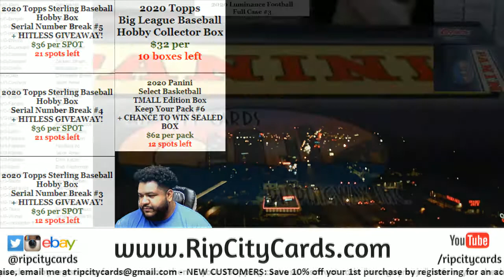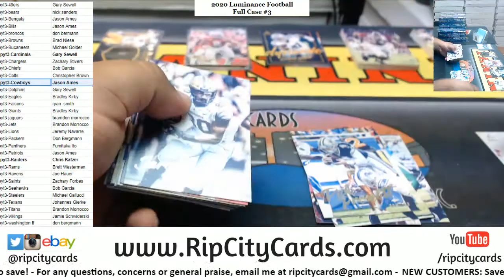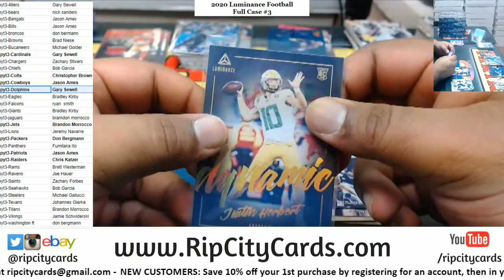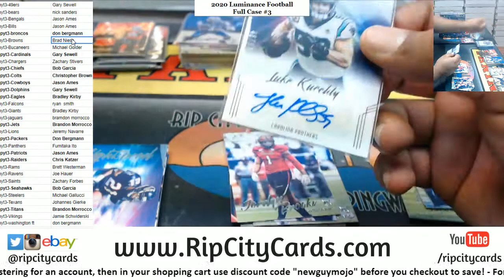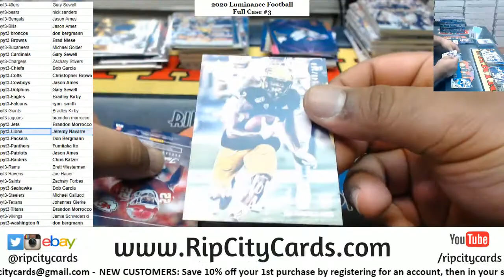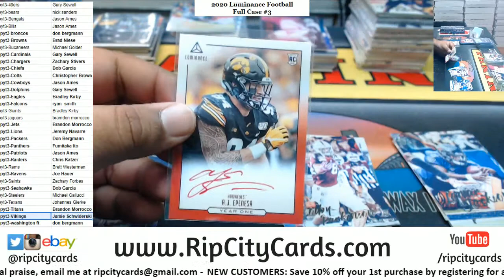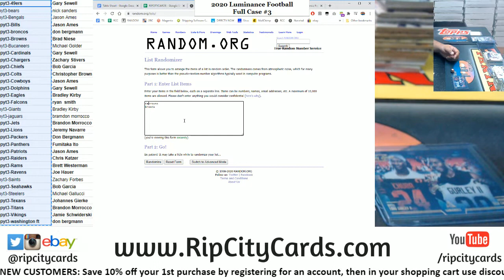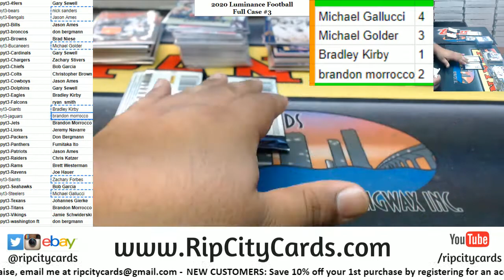2020 Luminance Football Full Case PYT #3